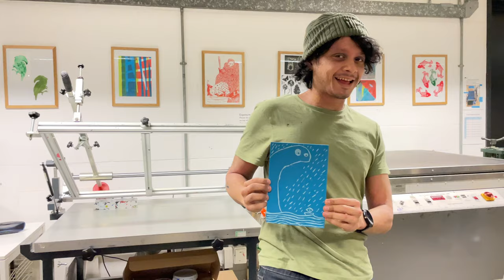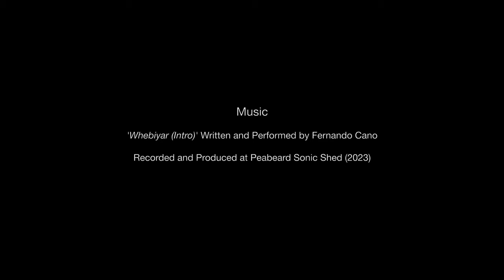Wakefield: Where We Are... - 'Our Journey'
Wakefield: Where We Are was a collaborative project designed to get young people involved in arts and culture.

Over 4 months, a group of 14 young people from Wakefield tried lots of different artforms and explored Wakefield Museum and the British Museum.

See what the participants got up to in this video!

Produced by Suzie Cross
Additional footage by Taqwi Heron
Music: 'Whebiyar (Intro)' written and performed by Fernando Cano. Recorded and produced at Peabeard Sonic Shed (2023).